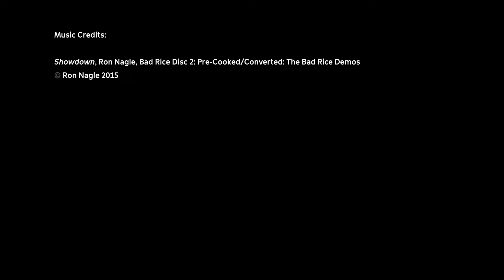Ron Nagle on the ceramic "revolution"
Born and raised in San Francisco, sculptor Ron Nagle describes working with his mentor, local legend Peter Voulkos, to break the mold of traditional ceramics and usher in a new approach to the medium. Nagle, who has been creating objects since childhood, discusses how his style has changed over the years and offers some sage advice to the creative community.